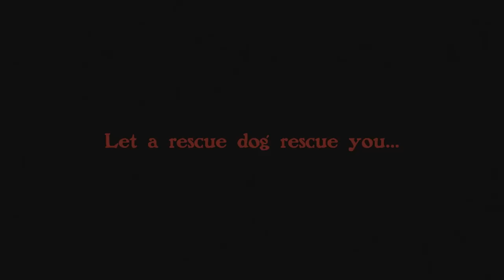Hudson Taylor - Run With Me (Official Video)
'Run with Me' is about those friends that are by your side at all times and lift you up whatever you're going through. Dogs are often that exact type of friend for people and we wanted to make a video that was uplifting and fun but also delivered the message that there are so many dogs in shelters and rescue centres that just need loving homes. We absolutely loved making this video and we hope people not only enjoy watching it but also consider giving a rescue dog a home and having that dog give them their unconditional love and friendship in return. H&A x

Directed by Debbie Scanlan
Edited by Liz Adams
Director of Photography - Ruairí O'Brien
Grade - Chris Bell at Creep
Produced by Ceri Dixon
STARRING - Harry Hudson-Taylor, Alfie Hudson-Taylor, Fingers, Teddy, Arlo, Amber and Vivienne (co The Dogs Trust)

And huge thanks to Ciara, Chelsea, Fingers, Tony, Vivienne and Caroline

A bit more about rehoming from the Dogs Trust...

The first step in adopting a dog from Dogs Trust is to visit your nearest Rehoming Centre.

During this first visit Dogs Trust will take a few details from you so they know what you are looking for. You will be able to visit the dogs and they will  advise you on how to find the right dog for your circumstance and whether your circumstances will work for the dog too.

They would like you to get to know your chosen dog before you take him home so, if you have any other dogs or family members, you will need to bring them along for a further visit to ensure the whole family is happy with the decision to adopt.

There is a fee for adopting a dog. Every dog is vet checked, vaccinated, microchipped, neutered and has six weeks pet insurance from Allianz, and a starter bag of food as well as a very cool Dogs Trust lead and collar!

The last step before you can take your dog home is a Pre-Adoption Talk. This ensures you are aware of the responsibilities of dog ownership and reminds you that Dogs Trust are always there when you need them.